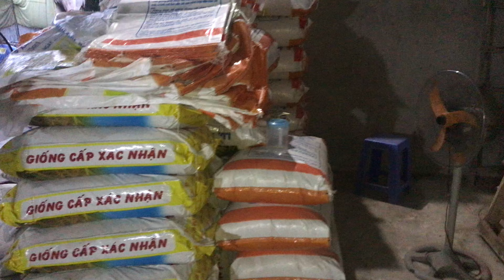Máy đã sửa quạt hút xong sàng đẹp hơn trước nha ae